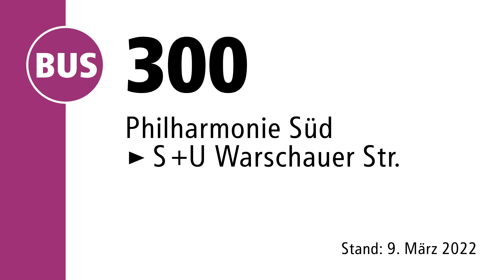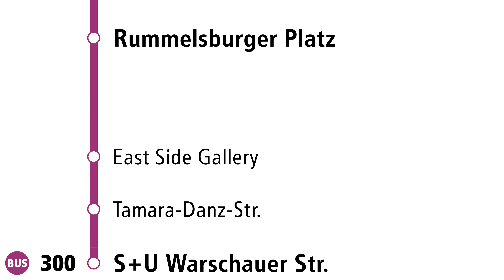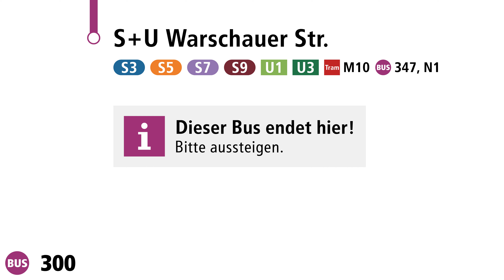Linienverlauf: 300 nach S+U Warschauer Str. (Berlin) [4K]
Der Linienverlauf mit Ansagen der Bus-Linie 191 auf dem Weg von Philharmonie Süd nach S+U Warschauer Str.

𝐇𝐚𝐥𝐭𝐞𝐬𝐭𝐞𝐥𝐥𝐞𝐧:
Philharmonie Süd
Varian-Fry-Str./Potsdamer Platz
S+U Potsdamer Platz
Leipziger Str./Wilhelmstr.
U Mohrenstr.
Behrenstr./Wilhelmstr.
U Unter den Linden
Staatsoper
U Museumsinsel
U Rotes Rathaus
Jüdenstr.
Littenstr.
S+U Alexanderplatz/Grunerstr.
Alexanderstr.
S+U Jannowitzbrücke
Holzmarktstr.
Stralauer Platz
S Ostbahnhof
Rummelsburger Platz
East Side Gallery
Tamara-Danz-Str.
S+U Warschauer Str.

𝐖𝐢𝐜𝐡𝐭𝐢𝐠: Das Bild- und Tonmaterial ist lediglich an die Fahrgastinformation der BVG angelehnt.